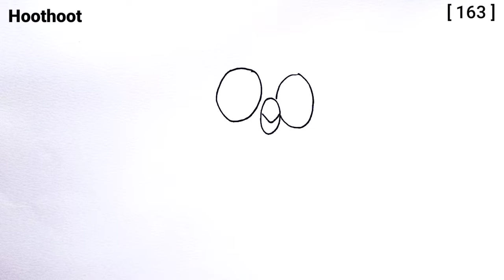Hoothoot Drawing | How To Draw Pokemon No 163 | Generation 2